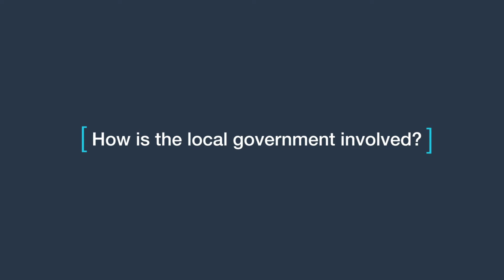Getting Around: Ridecell’s Integrated Approach to Mobility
Individual car ownership may be poised on the precipice of an impending decline, but that doesn’t mean car travel is on its way out. Especially in urban areas, people are hailing rideshares and hopping on employer-provided shuttles with increasing frequency. These services rely on uniquely tailored platforms—and that’s Ridecell’s area of expertise.

To put it simply, “You have a service region, you pick up the car, you can drive it anywhere, and you drop it off within the service region,” notes Alistair Adams, Ridecell’s director of product marking. “You pay by the mile or up to a fixed fee; the business model’s up to the end customer, and at the end of the day, how they want to charge for it.”